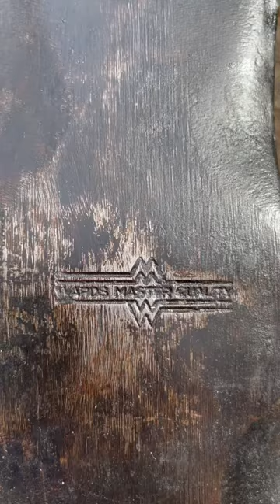Amazing sound of old American steel - Puget Sound Pattern Axe Head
The Puget Sound Pattern head is by far my favorite.  I don't collect many heads but make exceptions for this shape.  It's a beautiful tool and in wonderful condition.  There are few heads that really represent the history of logging in the PNW like this piece.  Go to my instagram Stumptownaxes for more pictures.